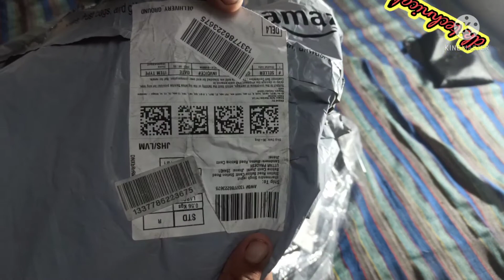How to New Stanley Tools Bag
STANLEY STST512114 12'' Multipurpose Tools Storage Water Proof Open Mouth Bag (Yellow-Black)